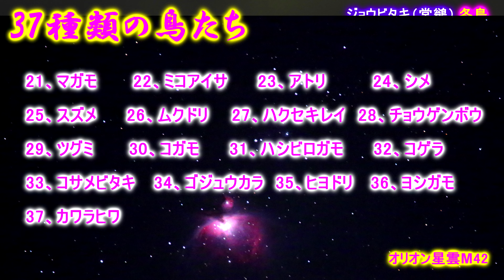日本の野鳥37種類の鳥図鑑 4K Bird Guide to 37 Japanese Wild Bird Species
日本の野鳥の鳥図鑑。身近な鳥、森の鳥、水辺の鳥、旅鳥、冬鳥、迷鳥、留鳥、漂鳥など37種類の鳥を詳細に解説しました。小鳥たちのさえずりをお聞きください。💖
長野県で観察できた鳥です。
An illustrated bird book of Japanese wild birds. Thirty-seven species of birds are described in detail, including familiar birds, forest birds, waterside birds, traveling birds, winter birds, lost birds, resident birds, and drifting birds. Listen to the chirping of these little birds. 💖.
These birds were observed in Nagano Prefecture.